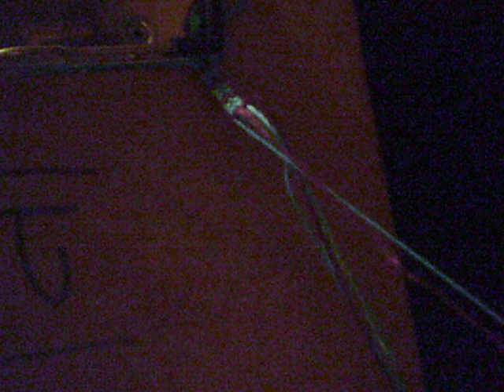how to make arrow bracelets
sorry its pritty bad.